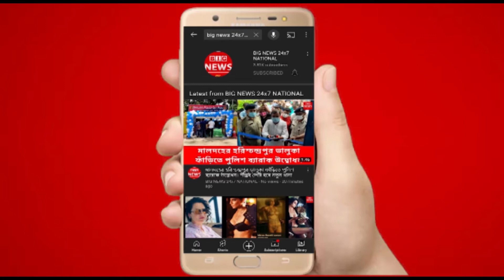পশ্চিম মেদিনীপুর : কোভিড পরিস্থিতির উপর নজর রেখে ভার্চুয়াল শহিদ দিবস পালন | Bangla News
কোভিড পরিস্থিতির উপর নজর রেখেই এই ভার্চুয়াল   শহিদ দিবস পালন

বিগত বছরের ন্যায় এবছর ও ভার্চুয়াল শহিদ দিবস পালন হচ্ছে গোটা রাজ্যে। কোভিড পরিস্থিতির উপর নজর রেখেই এই ভার্চুয়াল পদক্ষেপ। বুধবার সকাল থেকেই সারা রাজ্যের সঙ্গেই পশ্চিম মেদিনীপুর জেলার যুব তৃণমূল কংগ্রেসের পতাকা উত্তোলন ও শহিদ বেদিতে মাল্যদান ও শহীদদের প্রতি শ্রদ্ধা জানানো হয়। মেদিনীপুর শহরের পঞ্চুর চকে যুব তৃণমূল কংগ্রেসের কার্যালয়ের সামনে এই অনুষ্ঠান হয়। উপস্থিত ছিলেন পশ্চিম মেদিনীপুর যুব তৃণমূল কংগ্রেসের সভাপতি প্রসেনজিৎ চক্রবর্তী সহ সভাপতি নির্মাল‍্য চক্রবর্তী সহ অন‍্যান‍্য নেতৃত্ববৃন্দ ও কর্মীরা। জেলার যুব সভাপতি প্রসেনজিৎ চক্রবর্তী জানান গত বছরের মত এবছর ও ভার্চুয়াল সভা হবে বিশেষত কোভিড পরিস্থিতির জন্য। তাই প্রতেক জায়গাতেই টিভি স্ক্রিন লাগানো থাকবে সেখানেই দলের কর্মীরা দলনেত্রী তথা রাজ্যের মুখ্যমন্ত্রী মমতা বন্দ্যোপাধ্যায়ের ভাষন শুনবেন।